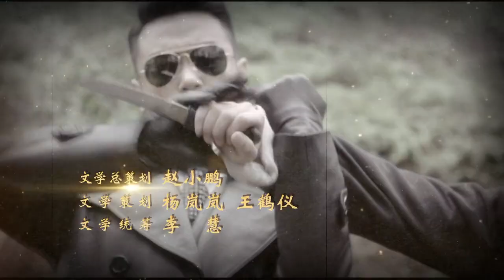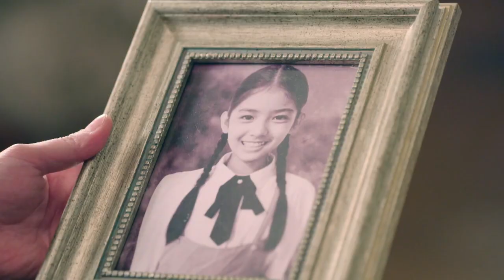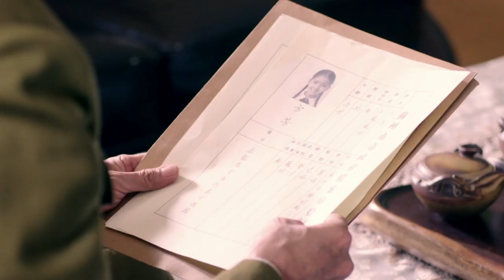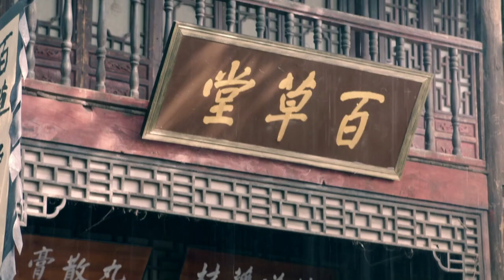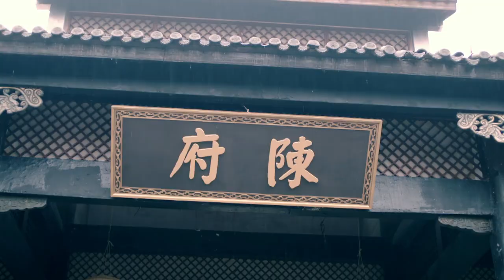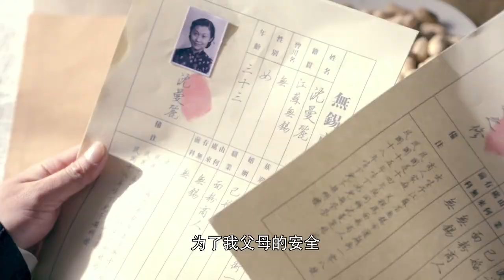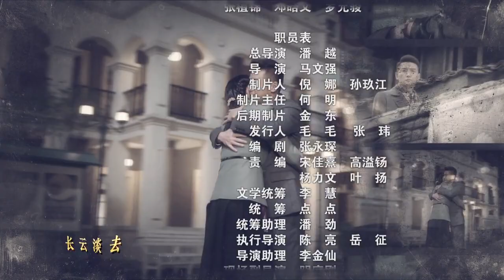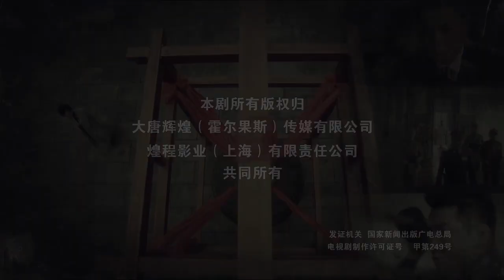《我的爱情撞上了战争》07 ---战火中生离死别的爱情故事（巩峥、徐梵溪等主演）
1937年淞沪抗战爆发，战火迅速蔓延至苏州。珠宝商方元的太太及女儿在一次汉奸的破坏行动中被炸身亡，为报血海深仇，方元舍弃家业而走上抗日之路，在铲除“汉奸”头子——女医生陈如歌时，方元隐隐感觉陈如歌并非汉奸，从而刺杀变成了保护。其后在陈如歌的帮助下，方元加入了中国共产党领导的抗日队伍，并在抗日救国行动中与陈如歌相知、相爱..